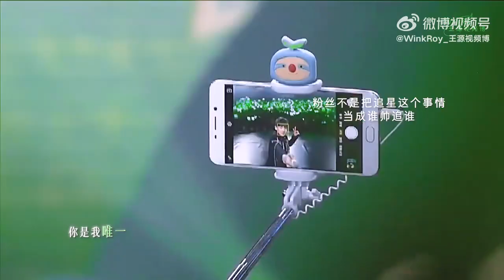[FMV] Cậu là duy nhất của tớ 你是我唯一 Vương Nguyên 💚